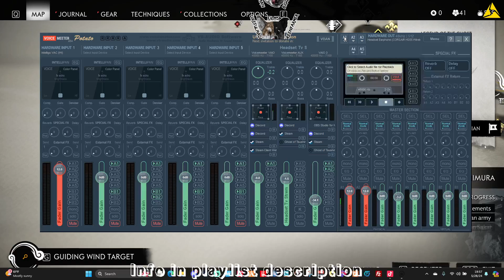ghost of Tsushima 2024 05 28 19 51 05